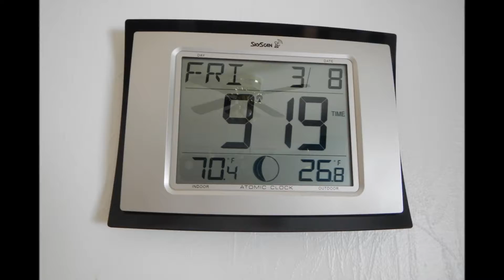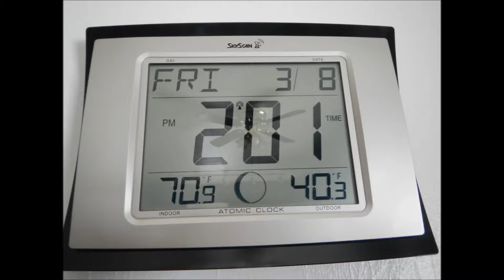WeatherShare Mar 8 2013 MANISTEE MI USA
Inspired by Dutchsinse